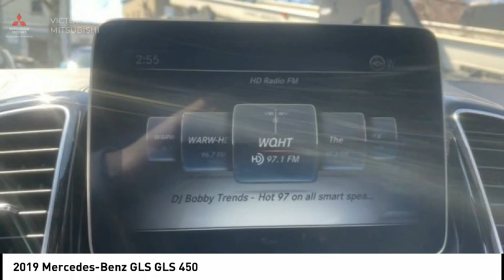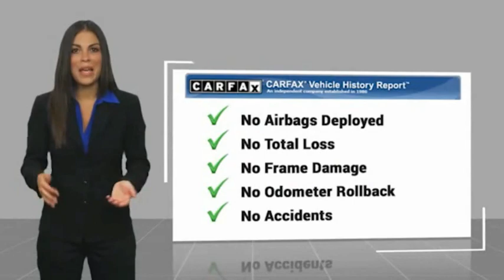2019 Mercedes-Benz GLS Bronx NY 17324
2019 Mercedes-Benz GLS GLS 450

Victory Mitsubishi
4070 Boston Road

Welcome to Victory Mitsubishi! We offer a combined inventory of 700 cars new and luxury used vehicles. All Used vehicles come with a quality assurance inspection, our New Vehicles have an unprecedented 10-year 100k mile warranty we also have vehicles car for any want or purpose. Come into test drive this car for any want or purpose. Come in to test drive this Mercedes-Benz GLS GLS 450 today! *.brbr2019 Mercedes-Benz GLS GLS 450 4MATIC White 4D Sport Utility Save yourself Time and Money - Fill out a credit application online at victorymitsubishi.com and get pre-APPROVED! Financing available for all types of credit with low monthly payment that will fit you budget. Down Payment low as $599. Same day delivery. View our entire inventory by visiting our virtual showroom at victorymitsubishi.com - Only 2 blocks away from Exit 13 off I-95 or Minutes from exit 7 on the Hutchinson Parkway. While we make every effort to ensure the data listed here is correct, there may be instances where the pricing, options or vehicle features may be listed incorrectly. Dealer cannot be held liable for data that is listed incorrectly. Visit Victory Mitsubishi online at victorymitsubishi.com to see more pictures of this vehicle or call us at today to schedule your test drive. please refer to dealers website for exact pricing and for any incentives that we may apply! Our address is 4070 Boston Road, Bronx, NY 10475.br*